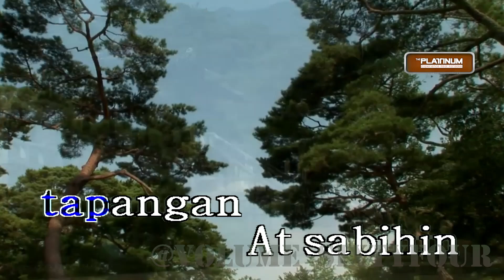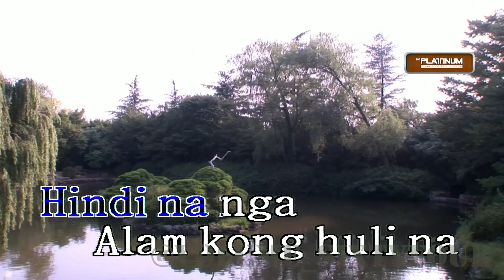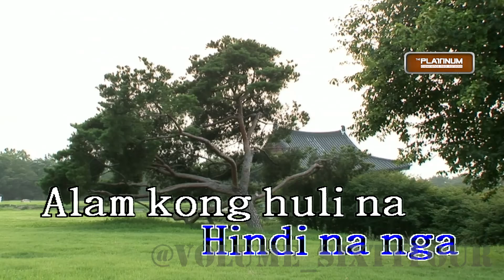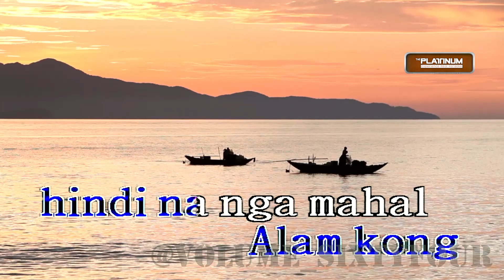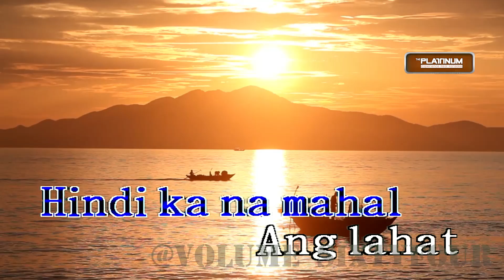This Band - Hindi Na Nga || Karaoke/Lyrics/Instrumental